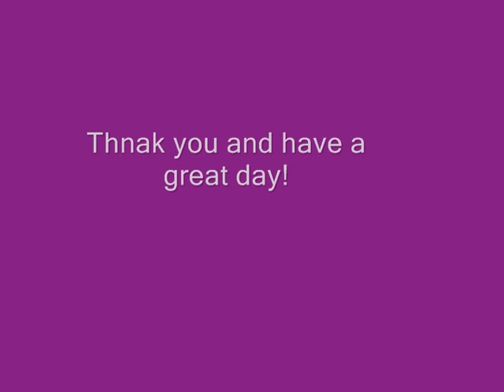San Marino Gang wars sever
San Marino Gang wars sever.ok some of you might be asking y i=didnt he do it on like nov gang war well aperantly i am banned 4 5 hours who nouse how much later this description well be on well just letting u guys know y i did it in this sever and if u dont care fine.ANDRESV7 SUBSCRIBE 5 stars and commet
yeah!